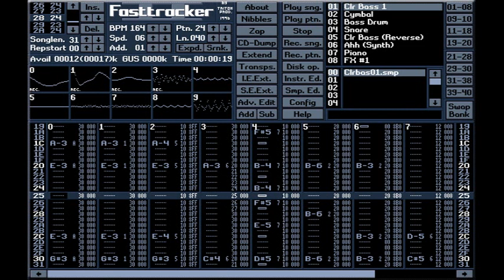Gateways to Jambala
Chiptune Share Project by Spaceoff and Stojke,
None of the songs were made by me.

A .rar containing the modules (some were ripped from keygens, taken from keygenmusic) of my recent uploads